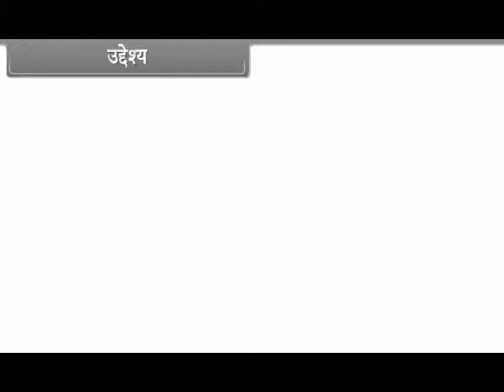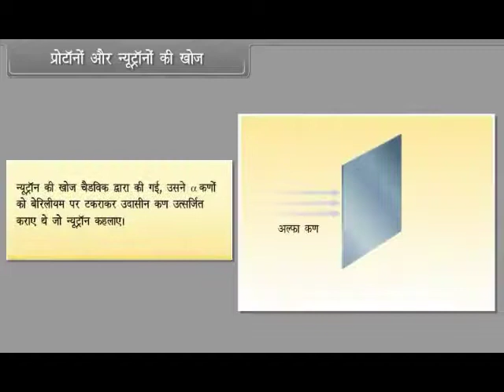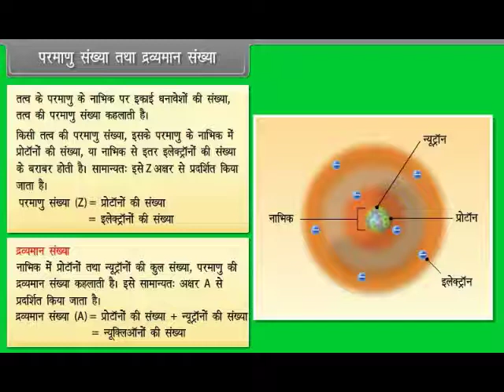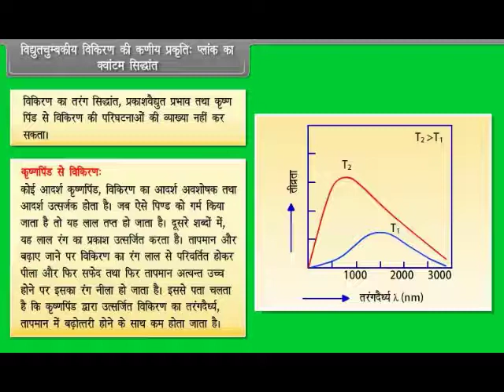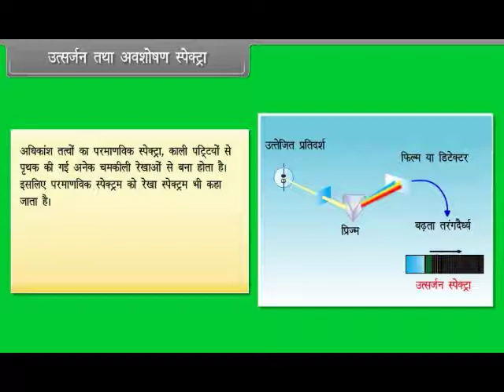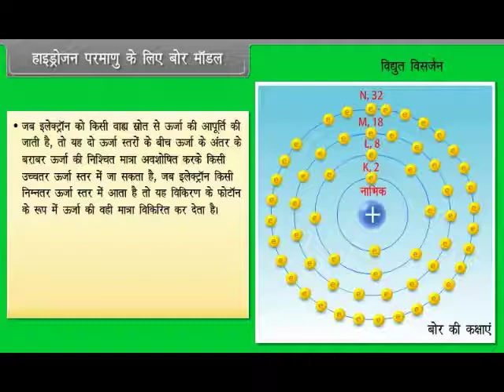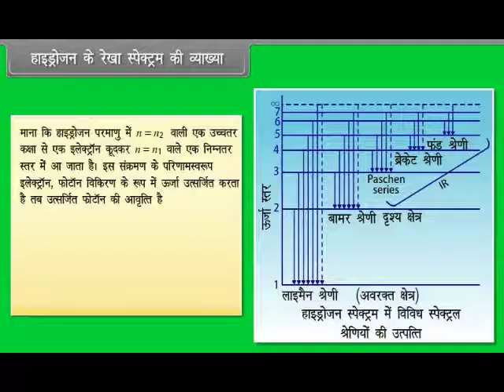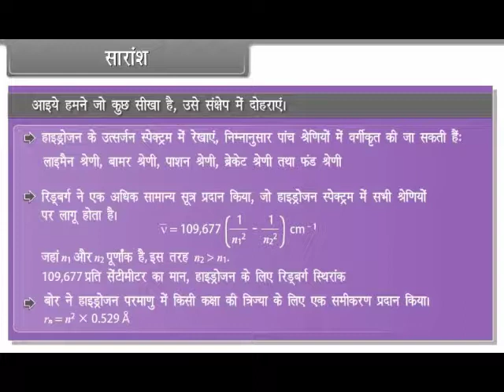Structure of Atom I 11th CHEMISTRY HM KESHAV SCHOOLS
ELEVENTH CHEMISTRY HINDI MEDIUM KESHAV SCHOOLS